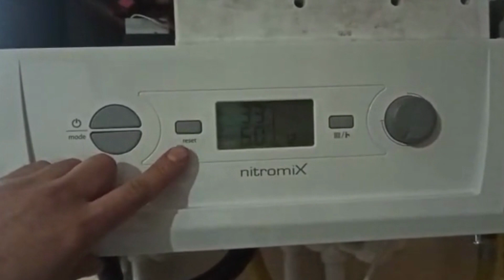Demirdöküm nitromix kombi F 29 arıza kodu nedir ? | Demirdöküm kombi arızaları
Merhaba arkadaşlar Bu videoda sizlere demirdöküm nitromix kombi arıza kodlarından F 29 arıza kodundan bahsetmek istedim. Demirdöküm kombi arıza kodları olarak yaptığım videolar ile sizlere yardımcı olduysam ne mutlu bana. Demirdöküm kombi modellerinin hemen hemen tümünün arıza kodlarını sizlere paylaşmaya devam edeceğim. Umarım video yararlı olmuştur.